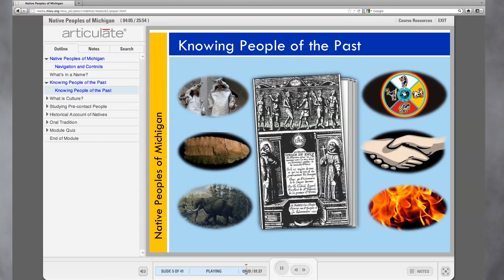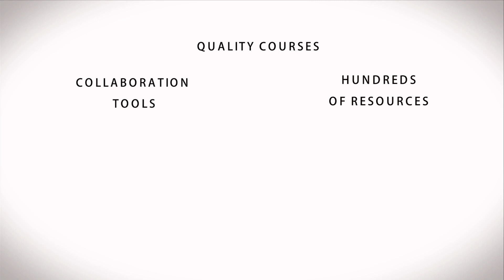Michigan LearnPort: Earn SB-CEUs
Meet your needs on your time ... learn at home, anytime, anywhere ...  get the credits you need ... free courses, resources and collaboration tools ... visit Michigan LearnPort today.